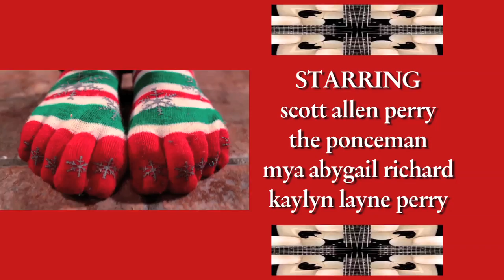Sex Machine Christmas Style!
Get up Feel like being a Christmas-chine. Merry Christmas YouTube!
We love making Xmas videos. This one is funky!
Dirty Jenny did her thang on guitar, and the whole Perry family did a little booty shakin'.

Directed and edited by SAP
XMAS-CHINE song written & performed by SAP
Guitars by Dirty Jenny
Background vocals by Josh the Ponceman Perry

Starring SAP, Ponce, Mya, Kaylyn, Granny, PawPaw, Dirty Jenny, Spiral, Rocky and Pudge

ABOUT THE PERRY BROTHERS, SAP & PONCE:
Josh "the Ponceman Perry" is the star of Retarded Policeman and acts in TV and film. He's dead sexy and wants everyone to know he loves acting and making people laugh.
Scott Allen Perry "SAP" is a writer/director/actor who can be seen in TV and film and is also a musician. He wants everyone to know that he loves to boogie and cook.